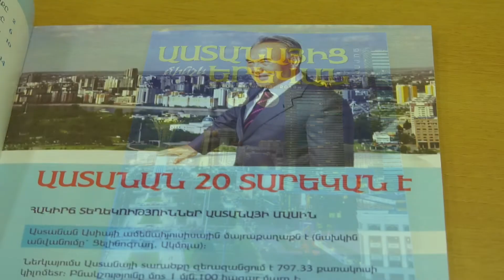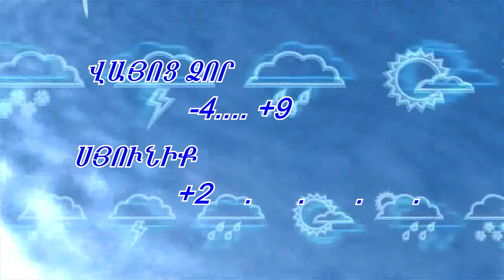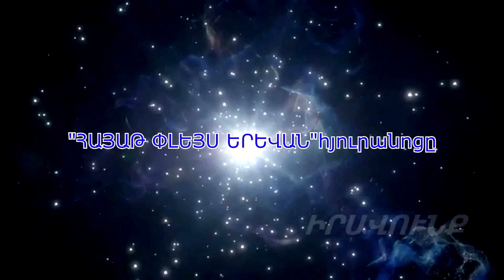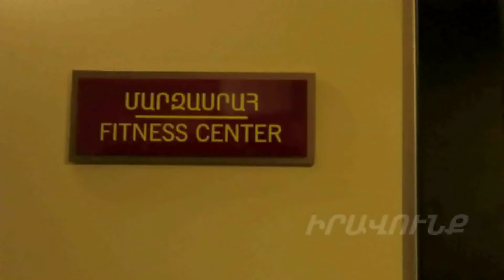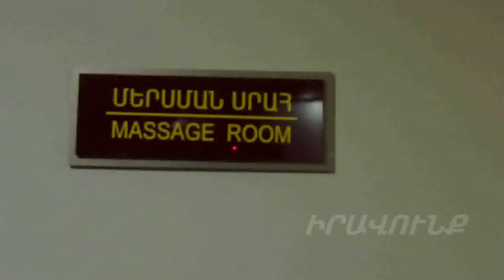Աղմկոտ բացահայտումից մինչեւ 12 օրյա հացադուլ. այլընտրանքային լուրեր 14․02․2019